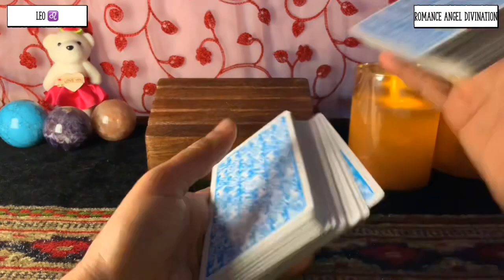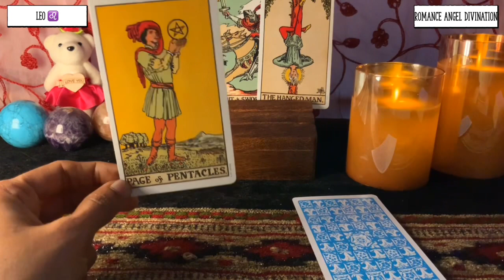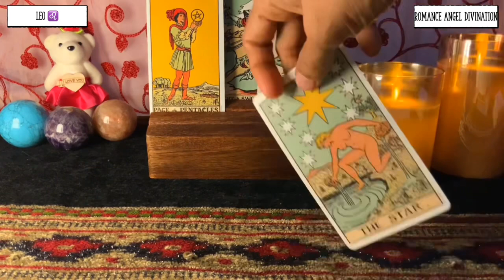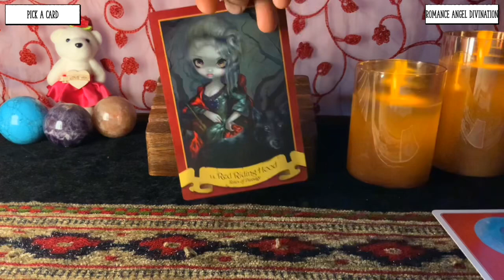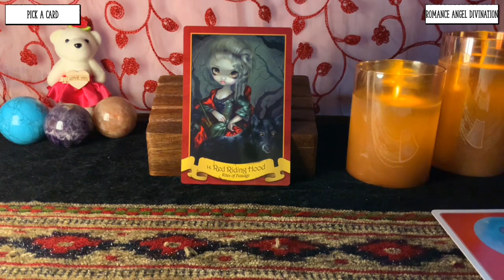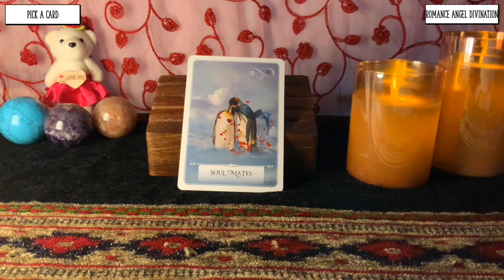Leo ♌️Finally…they’re coming with good news !! ♌️Daily Love Tarot Reading 18 July 2021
zodiac signs
leo personality
zodiac signs dates
leo horoscope

leo horoscope
leo personality
zodiac signs

TimeStamps:

General energies : 0:00
Relationship Reading : 2:20
Career Reading : 5:10
Pick a card : 6:12